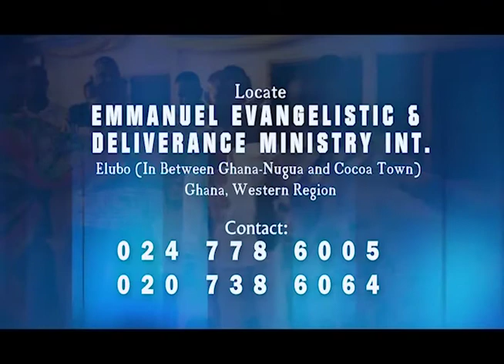Prophet Emmanuel Gamor PDH #00009